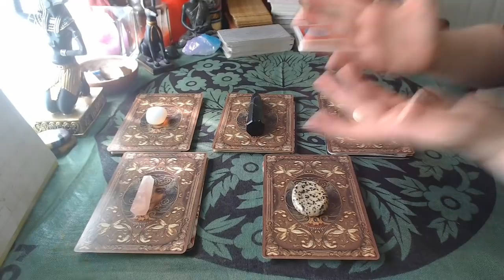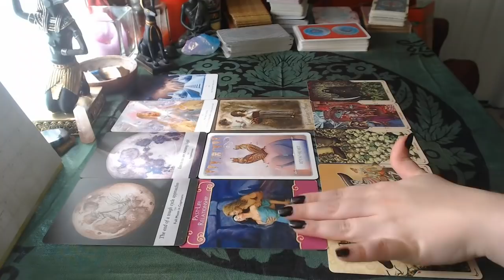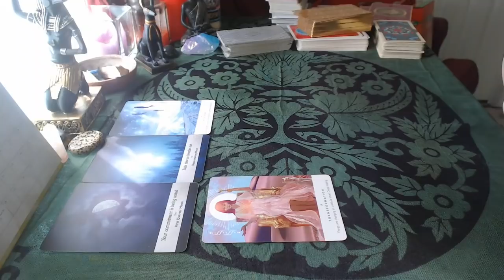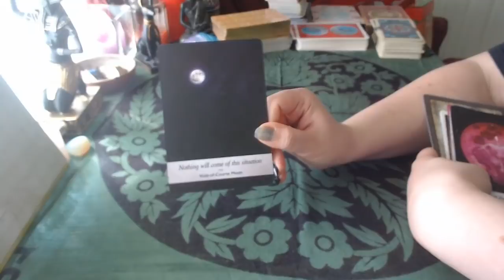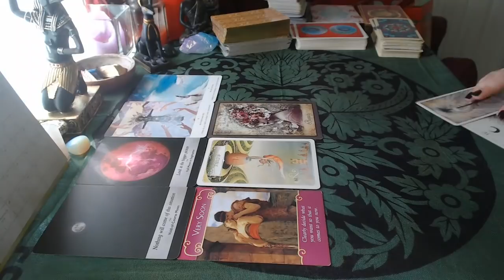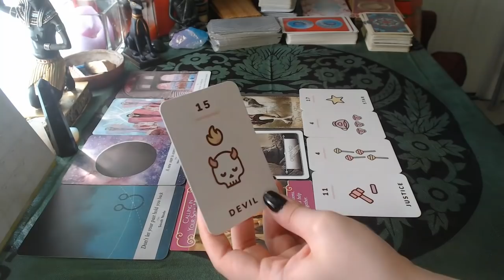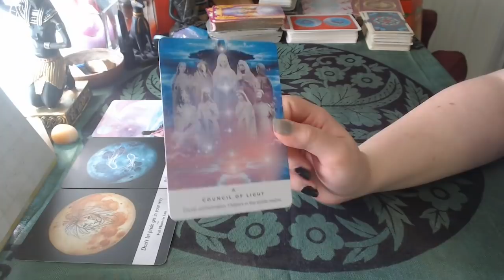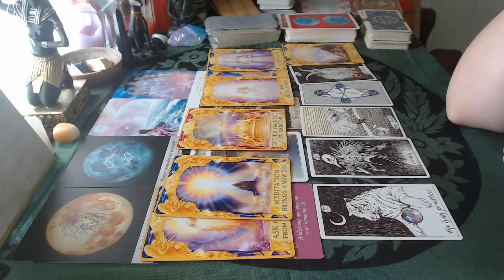😯 Who Is My Soulmate?? 😯 | Timeless Pick a Card Reading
Are you curious about who your soulmate is? In this reading, we're talking about your soulmate's looks, personality, possible interests, what your relationship will be like, and whether or not you already know them!

Decks used:
Kawaii Tarot
Moonology Oracle

((Orders for readings are closed until tomorrow, October 20th))